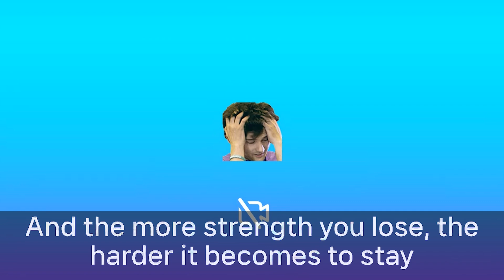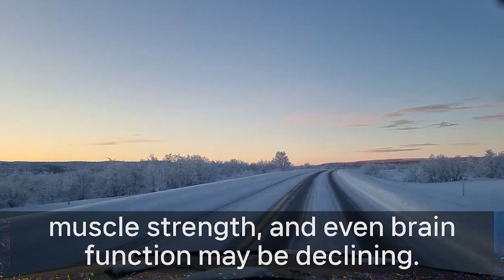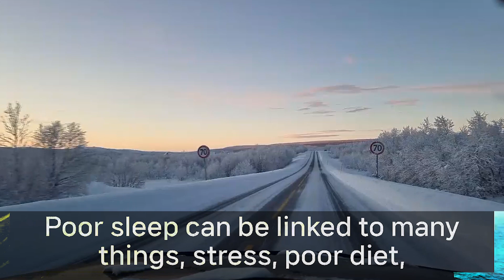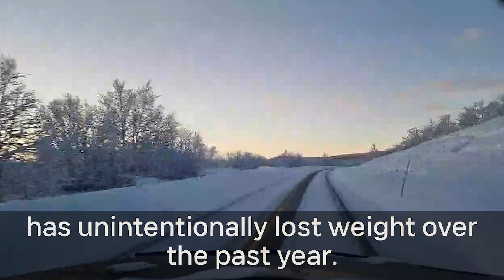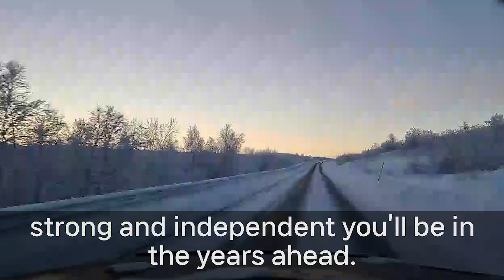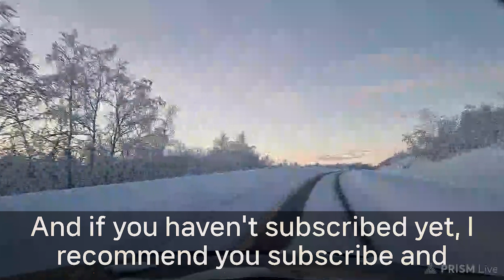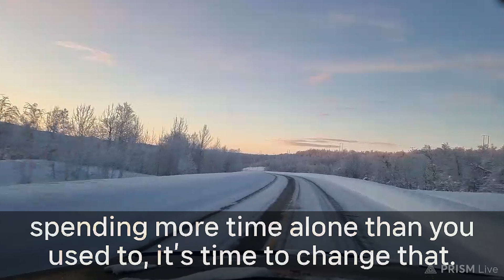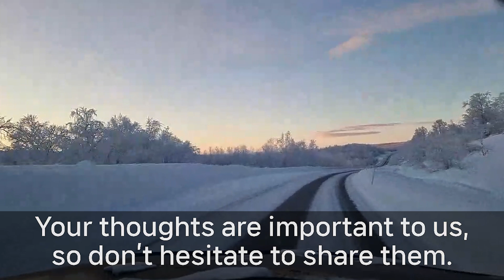7 Signs That Predict How Long You’ll Live After 70 Scientifically Proven! the elderly, old age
Researchers have identified 7 powerful signs that can help predict your longevity — and some may surprise you! 🧠💪

From simple physical habits to subtle mental cues, this video breaks down what truly matters for your health, independence, and future.

✅ Backed by science. Easy to understand.
👉 Watch now and see how you measure up — it’s never too late to improve your odds!